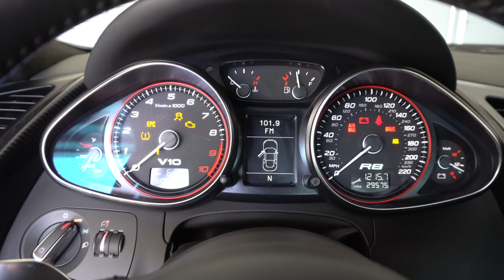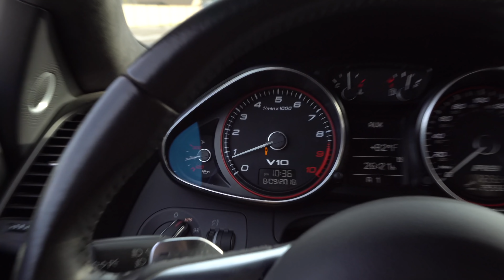I SLAMMED my Audi R8!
Every $5 Spent = 1 Automatic entry for a chance to win the 2017 Subaru Wrx + $3000 Cash!

VLOG CAMERA
DAD CAM
VLOGGIN TABOGGIN
PEN LIGHT
MY FAVORITE TOOL
CHANGE YOUR LIFE BELT